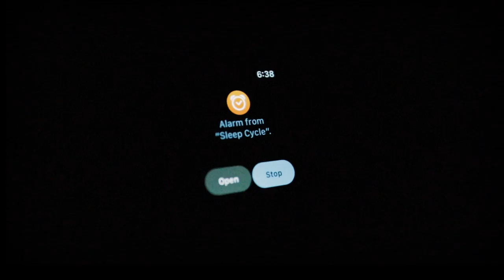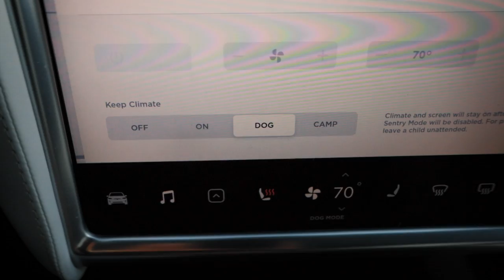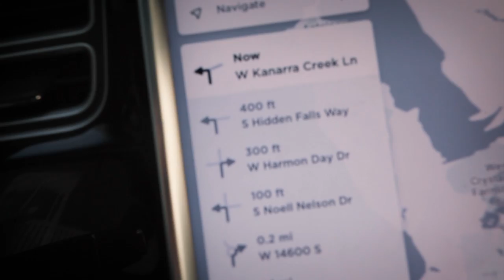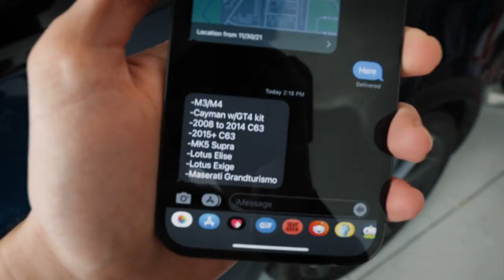I'm Buying a Supercar! (with Stefan Lewis)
In this video we visit Stefan's favorite place in the world, I test drive a cool car, and we pay a visit to Shonduras at The Spacestation.

Links to all my gear